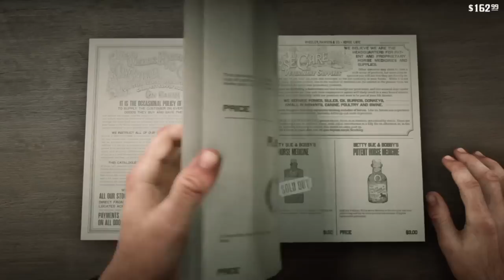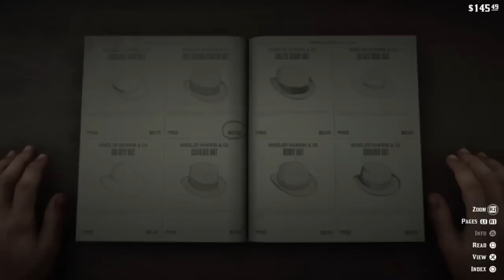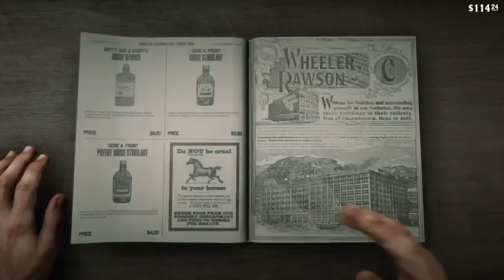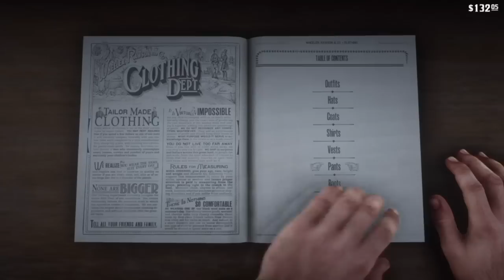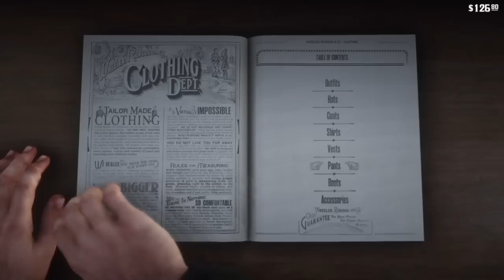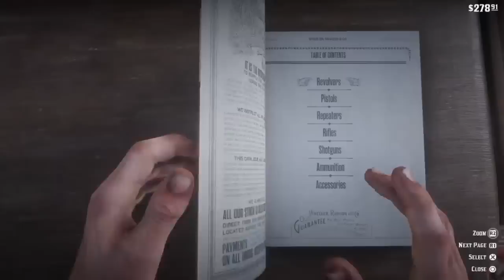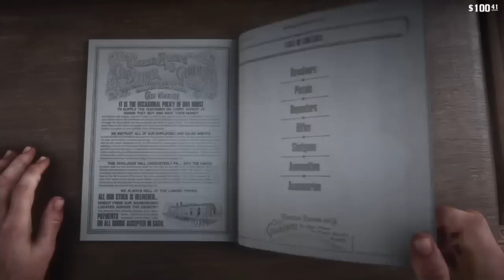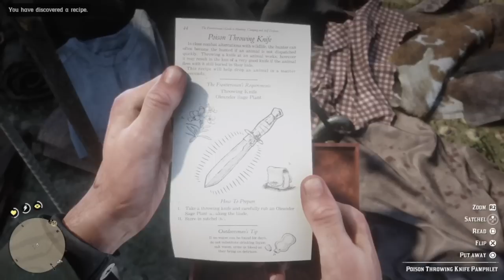the boys are away let's trash the place [10/28/18] [Full Stream]